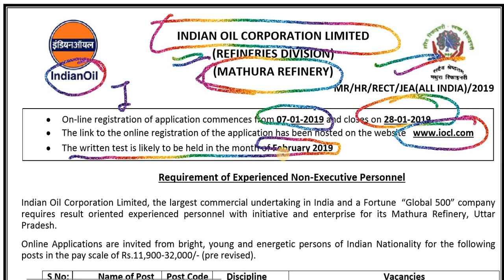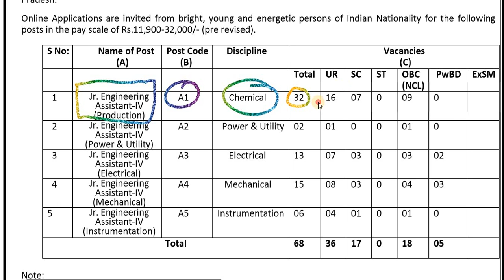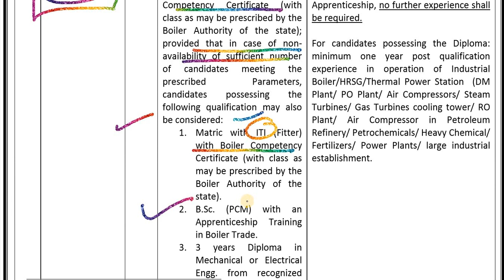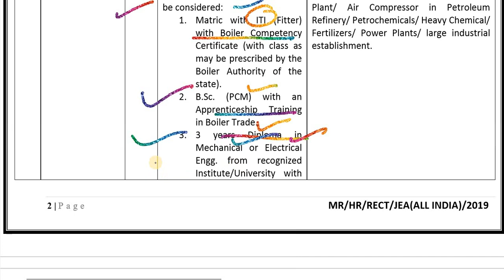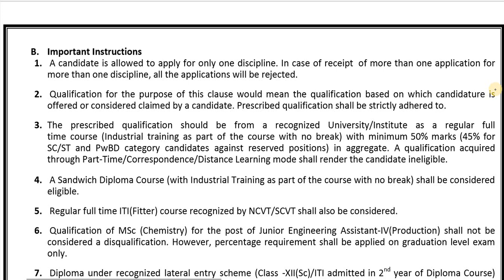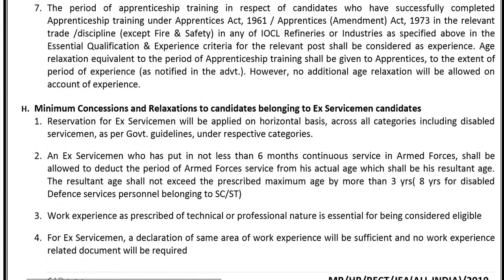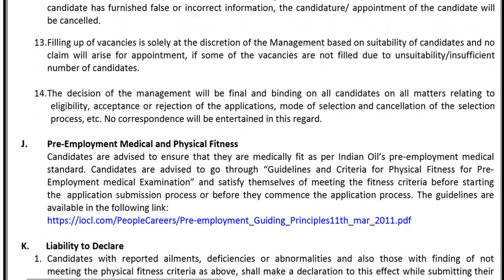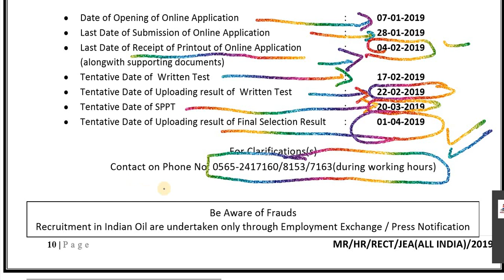IOCL, Mathura Refinery Jr. Engineering Asst VACANCY 2019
Name of the Post: IOCL, Mathura Refinery Jr. Engineering Asst Online Form 2019

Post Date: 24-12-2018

Brief Information: Indian Oil Corporation Limited (IOCL), Refineries Division, Mathura Refinery has given a notification for the recruitment of Jr. Engineering Assistant-IV vacancies. Those Candidates who are interested in the vacancy details & completed all eligibility criteria can read the Notification & Apply Online.

Application Fee

SC/ ST/ PwD/ ExSM candidates are exempted from payment of application fee.
Pay fee though Online mode using either Debit/Credit Card or through Net-Banking only.
Important Dates

Last Date to Apply Online: 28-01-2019
Last Date of Receipt of Printout of Online Application: 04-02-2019
Tentative Date of Written Test: 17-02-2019
Tentative Date of Uploading result of Written Test: 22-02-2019
Tentative Date of SPPT: 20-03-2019
Tentative Date of Uploading result of Final Selection Result: 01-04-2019
Age Limit

Age relaxation is applicable to SC/ ST/ OBC/ PwD candidates as per rules.
Vacancy Details
Jr. Engineering Assistant-IV
Sl No Post Name Total Qualification
1 Production 32 3 years Diploma or B.Sc (Relevant Disciplines)
2 Power & Utility 02 3 years Diploma in Mechanical or Electrical Engg
3 Electrical 13 3 years Diploma in Electrical Engineering
4 Mechanical 15 3 years Diploma in Mechanical Engineering
5 Instrumentation  06 3 years Diploma in (Relevant Disciplines)